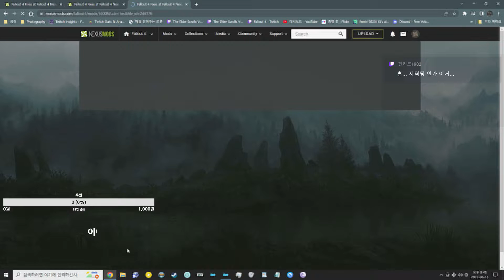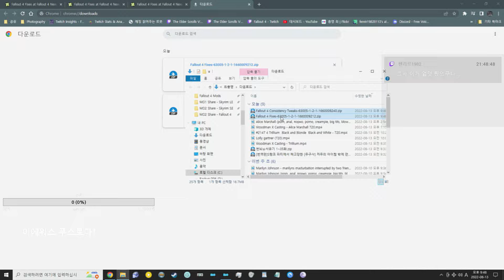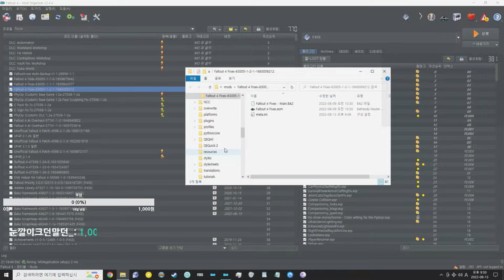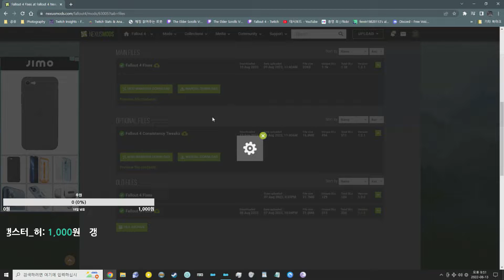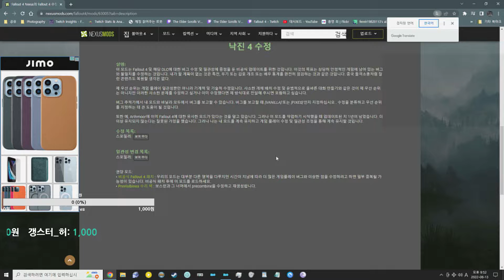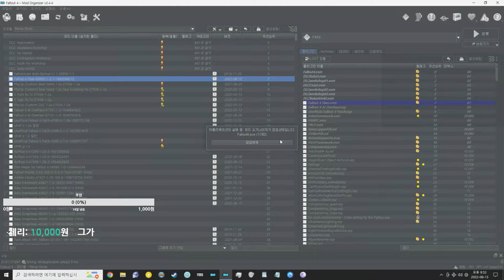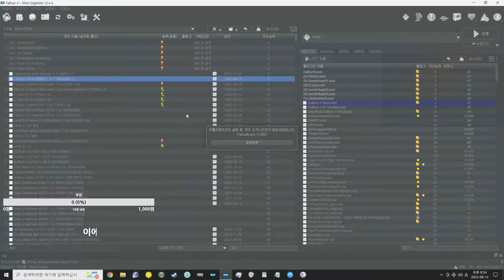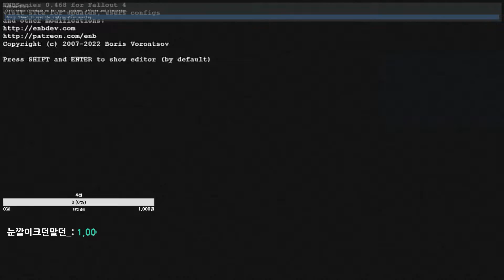[ Modded Fallout 4 ] Fenrir ! CTD Survival No Mic 2022_08_13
CPU : i9-11900K 3.50GHz
Memory : 32 GB
Graphic Card : NVIDIA RTX 3060TI 8GB